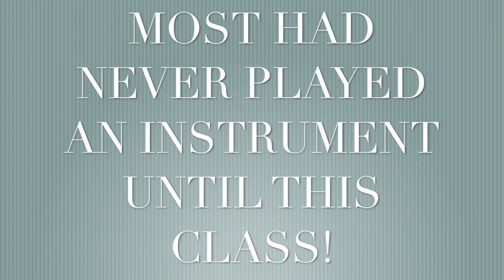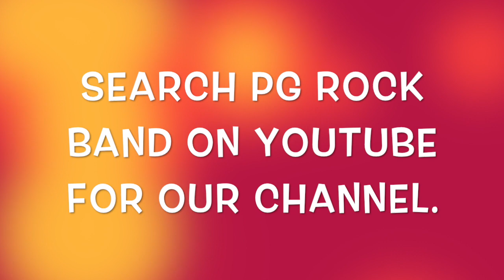PG Band Advert. 1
This video is about PG Band Advert. 1